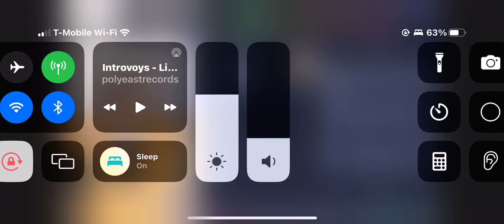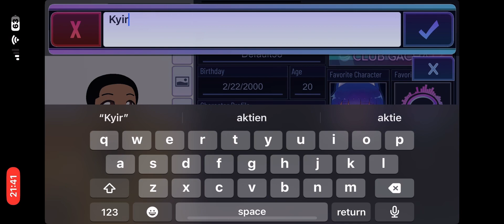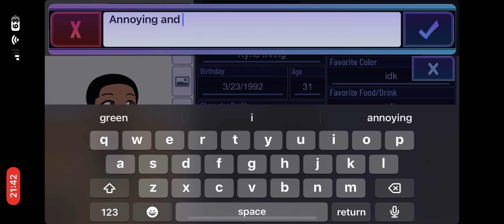I made Kyrie Irving in Gacha Club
Although I still hate him, he still deserves to be made in Gacha Club.